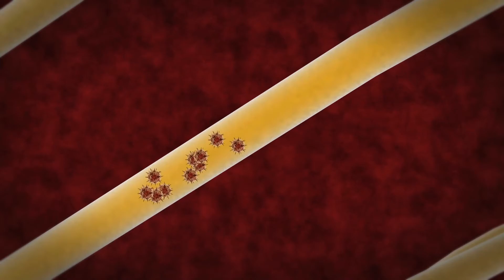Antioxidants Perfected: Who is AO Biologix?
Welcome to AO Biologix - where the future of medicine is intertwined with our ancient past! We are a biological pharmaceutical company that strives to show our love for the world. We do this by improving the average persons quality of life through the use of antioxidants, a critical part of human health that have been around longer than humans themselves. When put through our purifying, natural, and patented process, antioxidants become breathtakingly powerful. Watch and find out how.

Learn more about AO Biologix: aobiologix.com
Learn more about Shingular: order.shingular.care
Learn more about Serum X: serumx.com